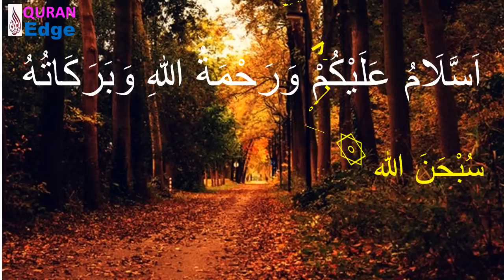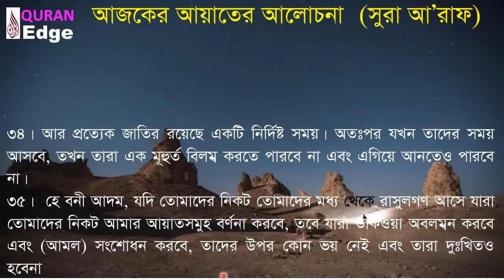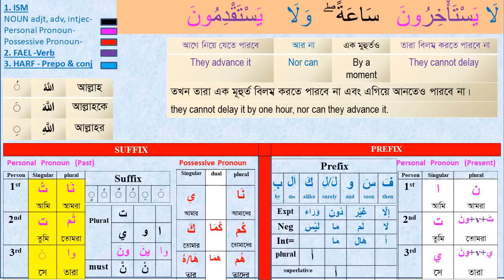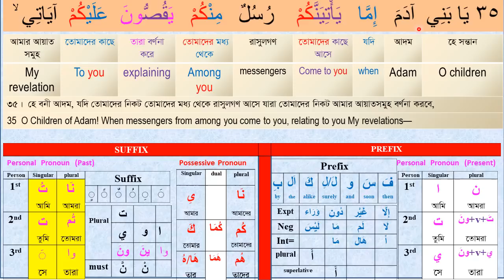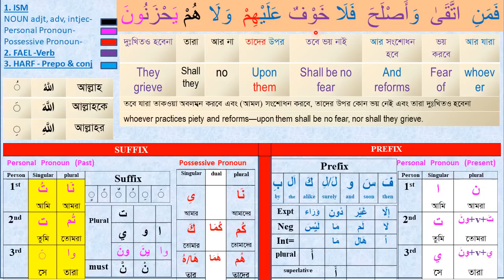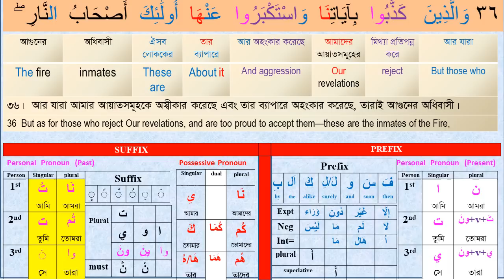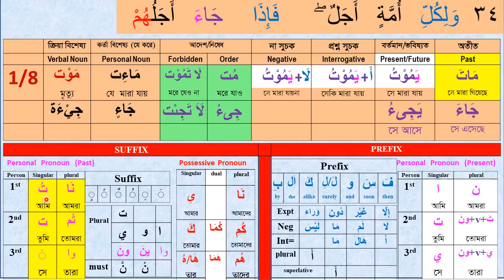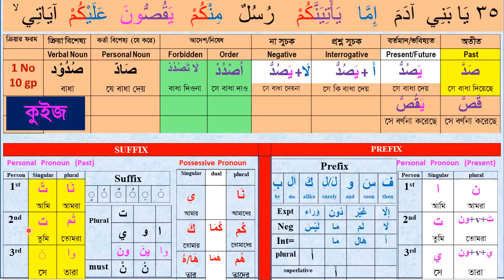Class#33 (Para-8) Dt.17/01/23. How to understand Quran । Sura A’raf 34-36। word by word ।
How to understand the Quran? How to learn Quran word by word with full meanings easily? n this video you will find all the answers.

Learn_Arabic#Quran_Shikha#Arabic_Grammar#Understand_Quran

Video Time Frame:
 0:00 - 1:00 Video introduction
 1:00 – 30:00 Video descriptions
30:00 - 32:00 Complimentary ending